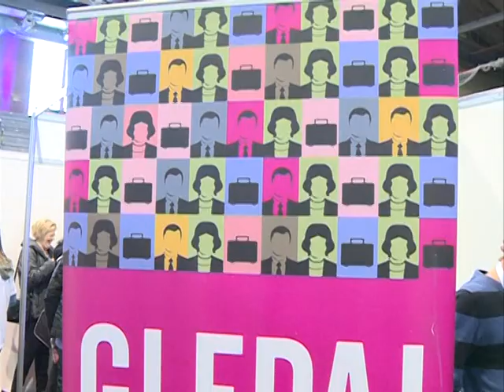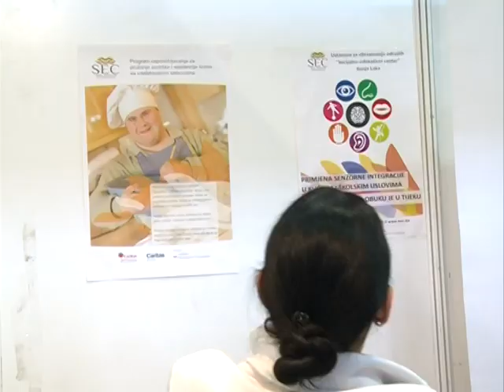Sajam zapošljavanja i obrazovanja u Banja Luci